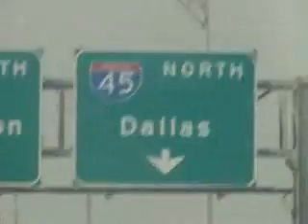Paseo por Texas, Estados Unidos buscando ovnis, fantasmas o duendes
Paseo por Texas